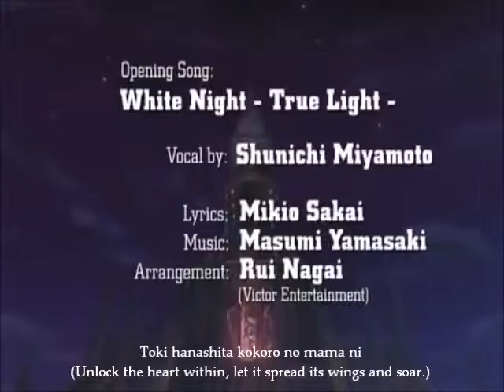DN Angel Opening - w/ English Subtitles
P.S. The subtitle is based from Vic Mignogna's English translation of the song. This video is made for the love of being a DN Angel fan. This also belongs to Victor Entertainment.